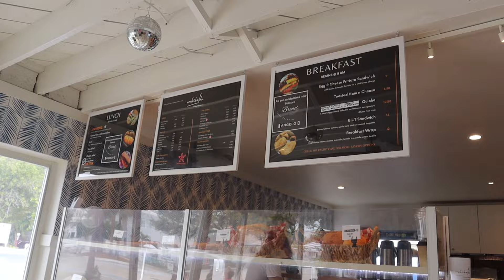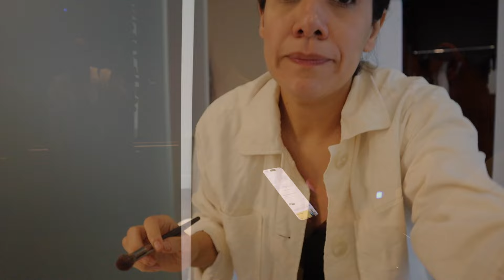Boda en Florida, Picnic con las niñas, Super bowl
Link Luz Led para celular :

Link Uñas Gel: